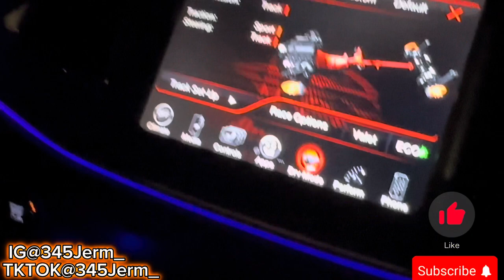CHALLENGER RT POV THROUGH MIDNIGHT STREETS